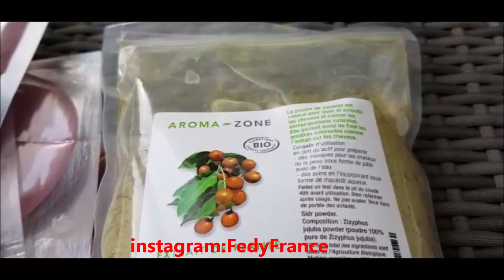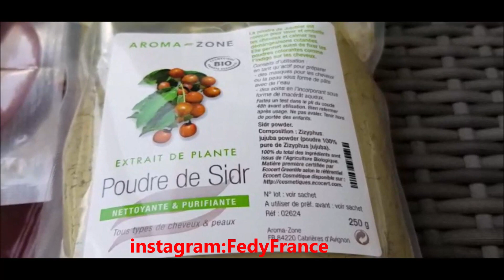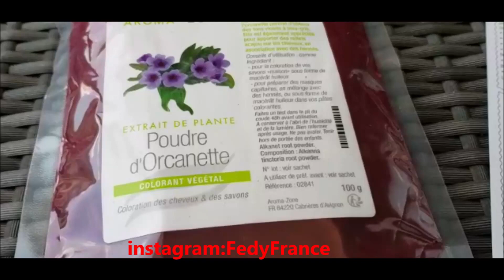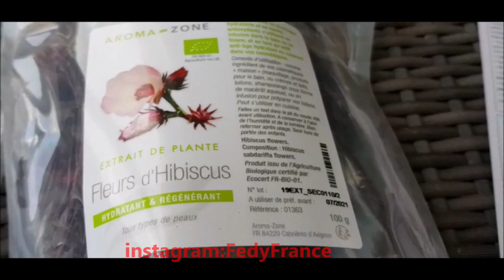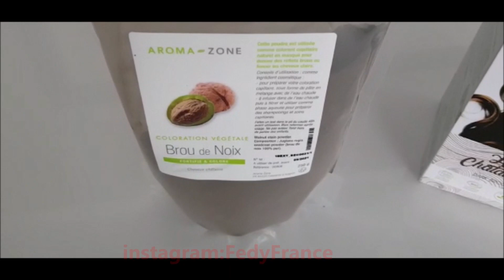مشتريات الحنة من aroma zone ☘️ + مشتريات من السفر رخا الله 😁